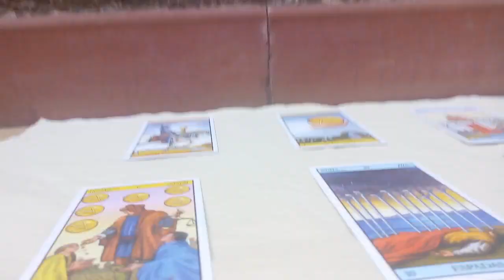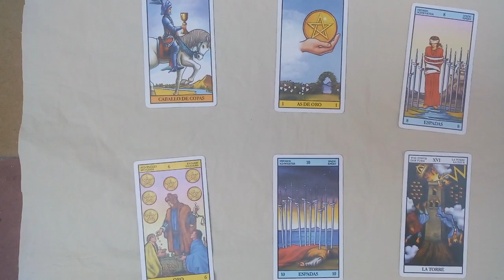Predicción Huracán vs Talleres C Copa Superliga Argentina 2020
Tirada de tarot con cartas Rider para el partido correspondiente a la fecha 1 de la Copa de la Superliga Argentina 2020 que se jugará este próximo domingo 15 de marzo del 2020